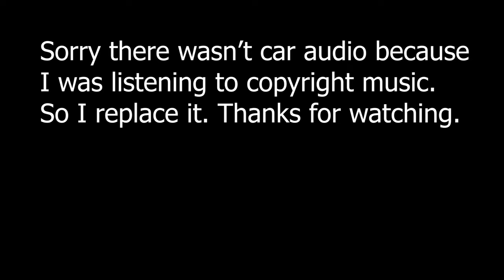Lotus Elise World Record Down Hill | 2:52.4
Elise 2:52.4 Downhill.